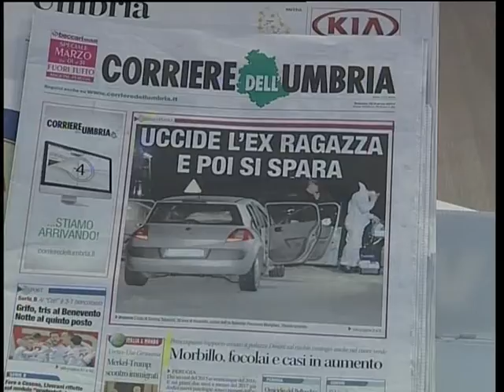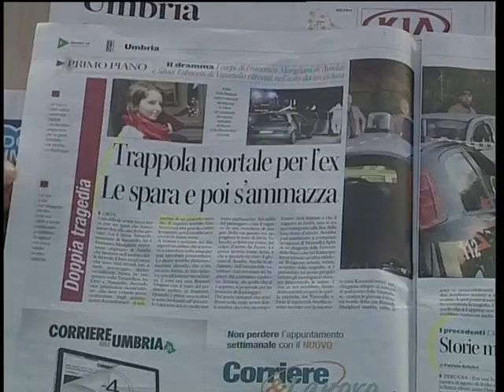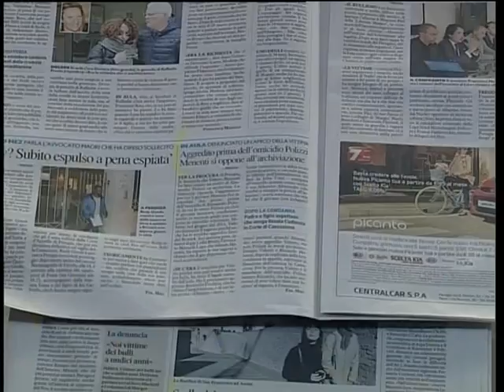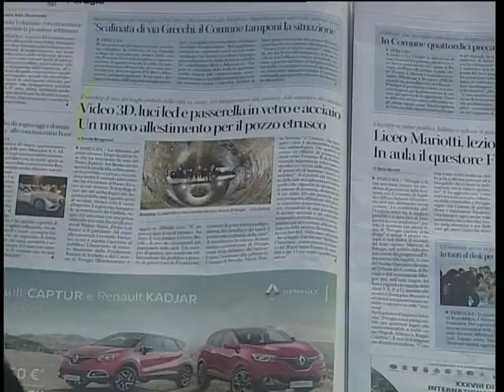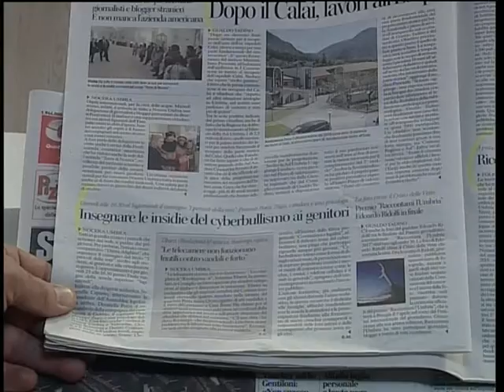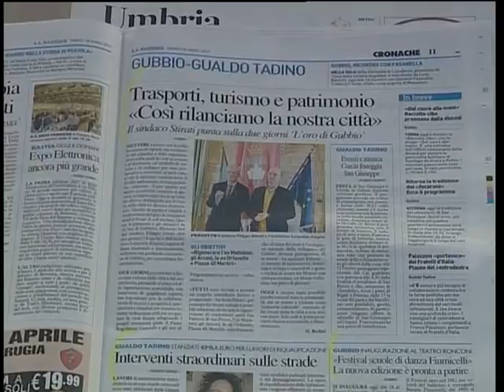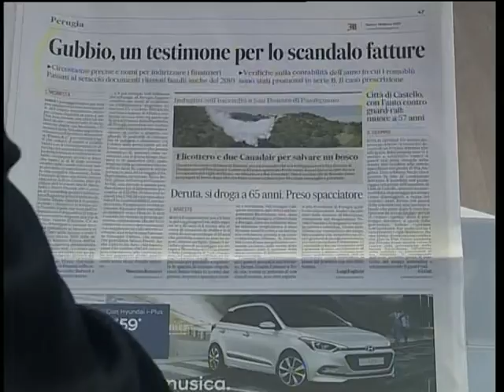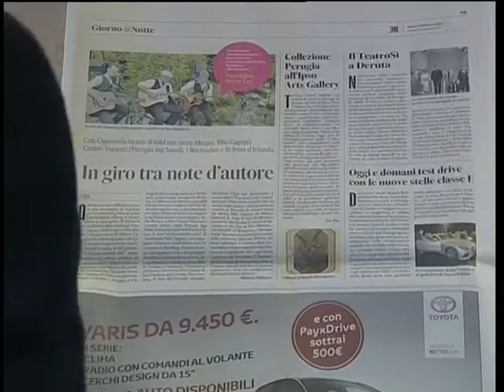rassegna 1 parte